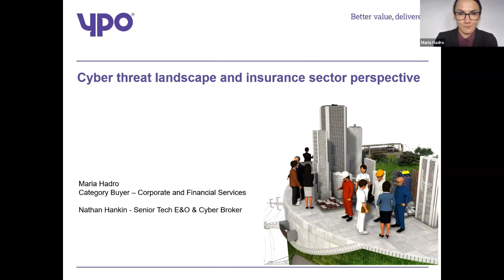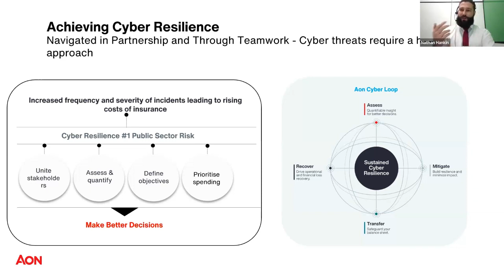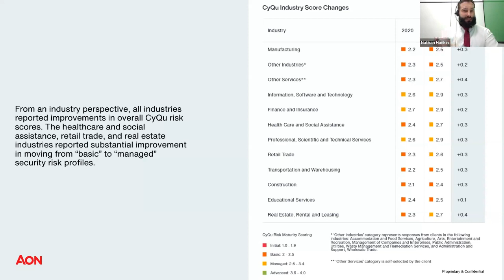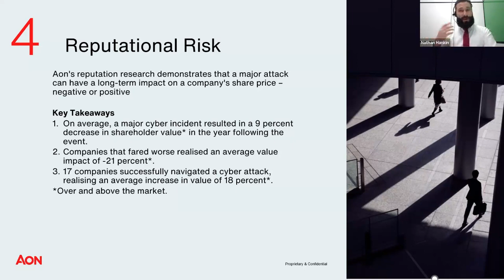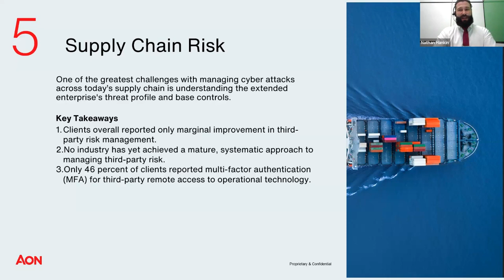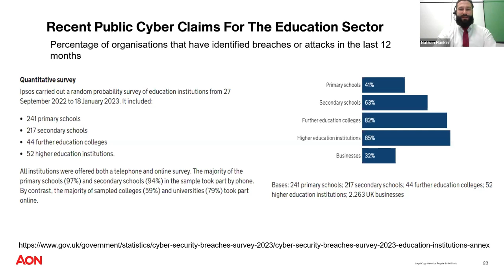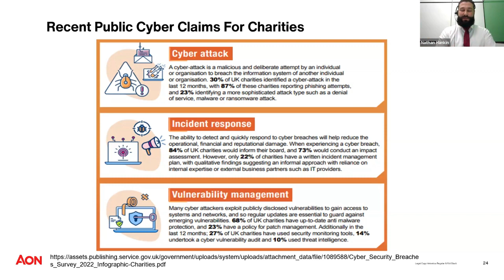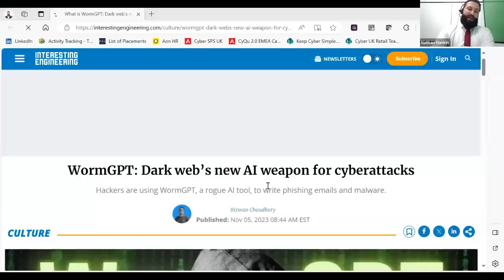Webinar: Cyber threat landscape and insurance sector perspective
In this webinar, we're joined by AON to explore the current cyber threat landscape. During this session, we also provide an update from the insurance sector perspective.